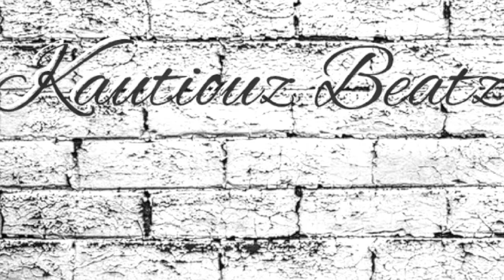[free] type beat "TRAPPIN N NO CAPPIN"original trap type beat free rap beats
hip hop
r&b
new sound
up and coming artist
trap beats
free